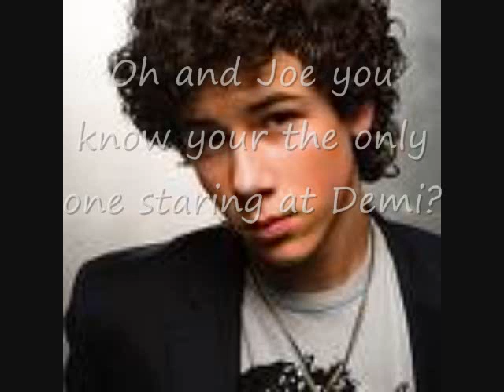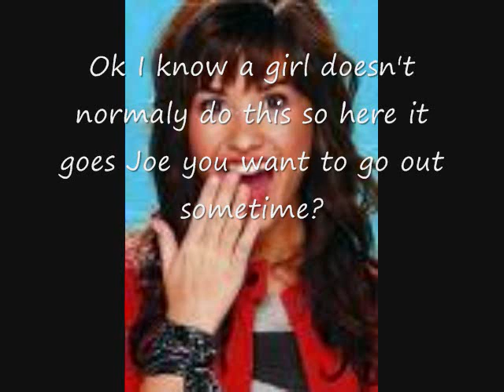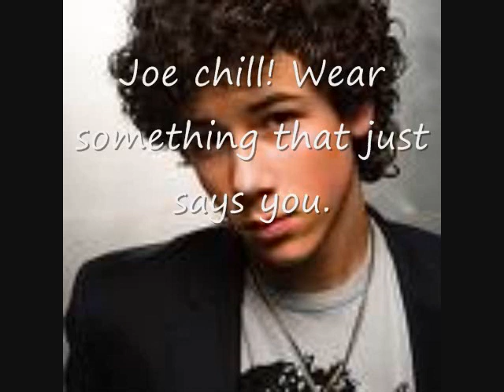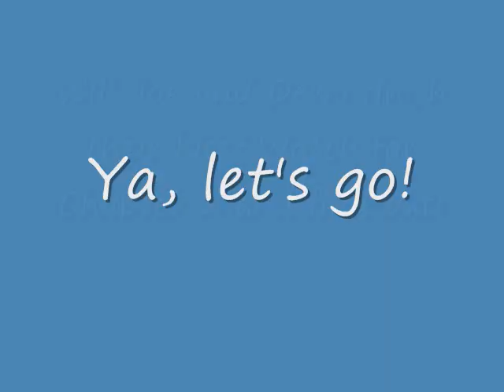a new relatship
sry if the music cuts in the middle of the video, i know it will say something about the music in the credits the computer is just being REALLY stupid, anyway PLZ no rude comments because its my first video like this (story version) but still sub,... dont i say tht in all my descriptions!?!? :P